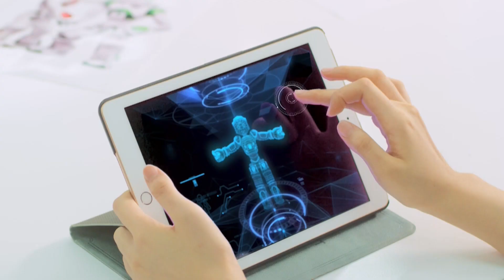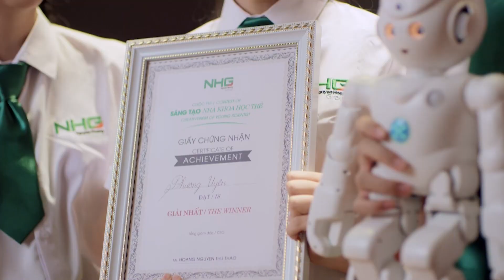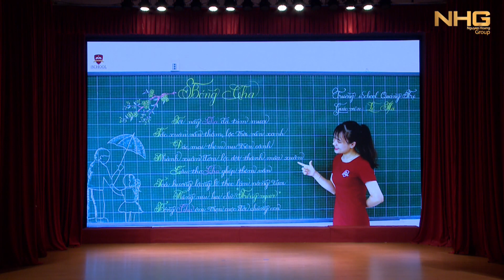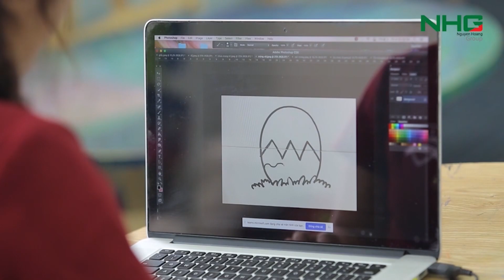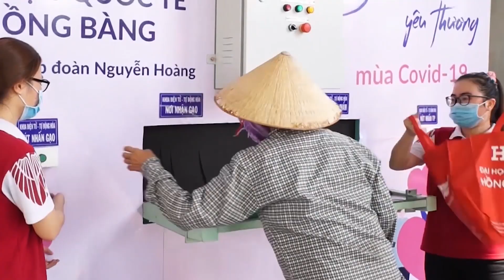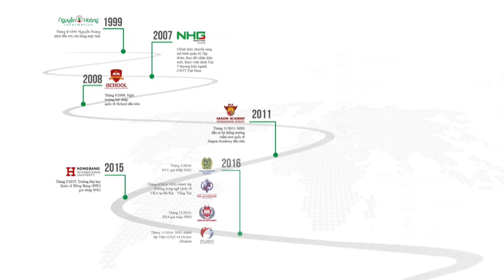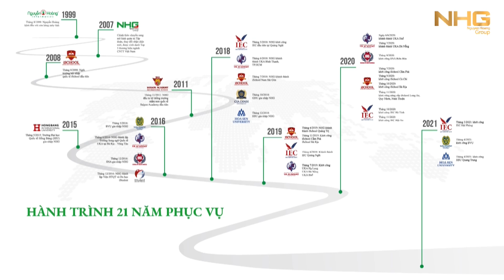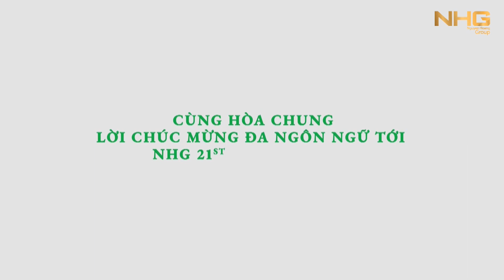BIG LIVESTREAM - SINH NHẬT LẦN THỨ 21 TẬP ĐOÀN GIÁO DỤC NGUYỄN HOÀNG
👈Nhiều clip hay ho khác ở đây
🎂🎂 SINH NHẬT LẦN THỨ 21 TẬP ĐOÀN GIÁO DỤC NGUYỄN HOÀNG

💚 Chào đón một sinh nhật đặc biệt trong một hoàn cảnh đặc biệt!
💎 Hơn 4.000 cán bộ nhân viên, giảng viên, giáo viên, 65.000 học sinh, sinh viên, phụ huynh & các đối tác trân quý của NHG trên khắp 24 tỉnh thành Việt Nam, dù trong xa cách, vẫn trao nhau lời nguyện chúc nồng ấm; cùng nhau lan tỏa thông điệp Year of HEART – Năm của yêu thương.
🎶 Cùng tham gia Big Livestream sinh nhật Tập đoàn giáo dục Nguyễn Hoàng vào lúc 9 giờ ngày 19/8/2020 để thưởng thức những bản tình ca hay nhất; hòa chung vào lời chúc mừng sinh nhật đa ngôn ngữ, đa sắc tộc với hàng trăm sắc thái độc đáo.
Chi tiết chương trình:
00:00 : Hành trình giáo dục Nhân bản.
02:17 : Bụi Phấn - Tấn Bảo.
08:26 : Year of Heart - Serving in Love.
14:42 : Đôi lời chia sẻ của Phó Tổng Giám đốc - TS. Đỗ Mạnh Cường.
25:00 : Những lời chúc sinh nhật đến NHG.
47:40 : Nghi thức chúc mừng sinh nhật lần thứ 21.
50:39 : Liên khúc Quê hương ba miền & Thương lắm Việt Nam - Phi Nhung & Hồ Văn Cường.
01:00:23 : Shine Your Light - Ưng Đại Vệ & các giáo viên trường UKA.
01:06:45 : Mỗi ngày tôi chọn một niềm vui - Han Sara & Các Lãnh đạo các Trường ĐH.
01:13:00 : Mini Game.
01:30:20 : Công bố giải thưởng cuộc thi NHGer's Story.
01:38:25 : Công bố giải thưởng cuộc thi Let's Celebrate.
01:42:47 : Heal The World - Hoàng Anh Doraemon & Tấn Bảo.
01:48:35 : Để gió Cuốn Đi & Niềm tin Chiến Thắng - CBNV NHG.
01:55:00 : Mỗi Ngày Học Một Ngày Vui - Sinh Viên các Trường ĐH thuộc NHG.
📣 Theo dõi Fanpage và Website Human để cập nhật tin Hot, độc, lạ:
► Fanpage Human: